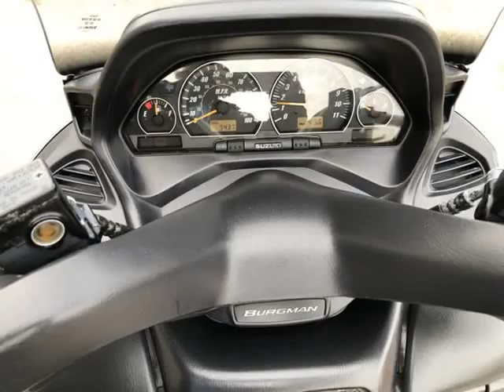2006 Suzuki AN400K6 Burgman 400 Type S (whittier, California)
Low Miles Auto
14200 Lambert rd
whittier